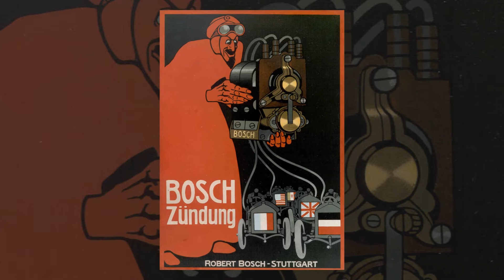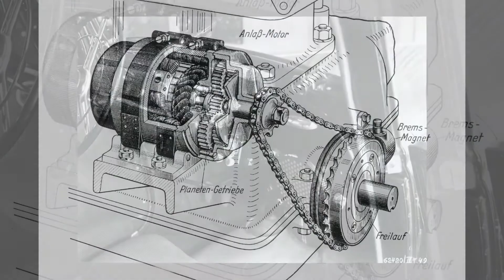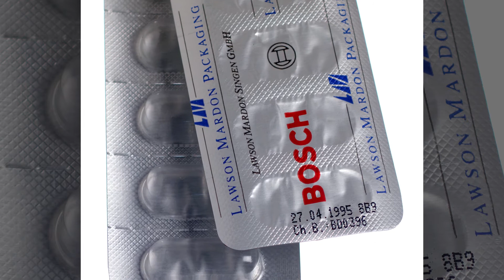Von Zündapparaten zur Technik fürs Leben - Diversifizierung in der Bosch-Geschichte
In den 1920er Jahren geriet Bosch in eine Krise. Der Ausweg waren neue Produkte und Fertigungstechniken, um wieder erfolgreich zu werden. Ein Rückblick zu den wichtigen Weichenstellungen zum heutigen Technologieunternehmen.

Mehr rund um die Geschichte von Bosch gibt es auf unserem History Blog